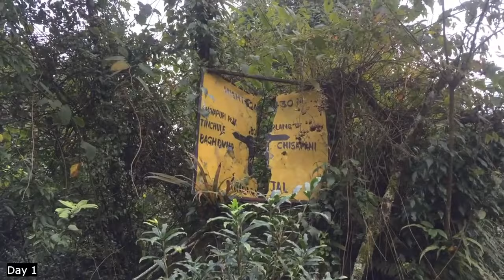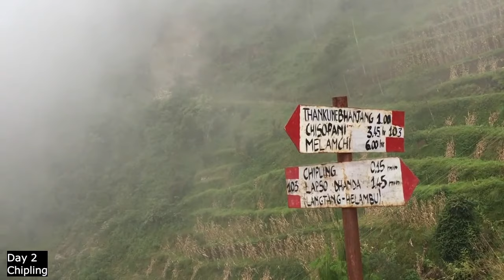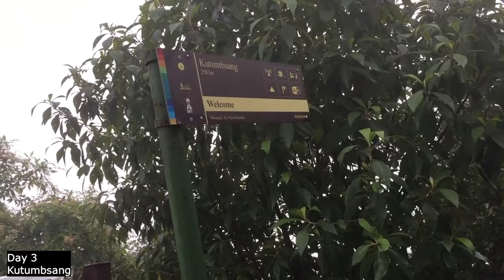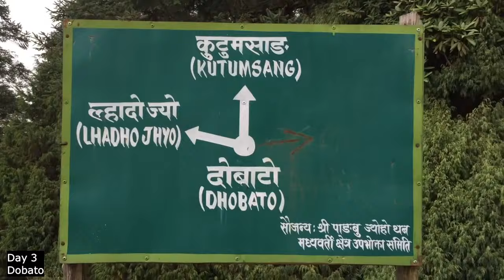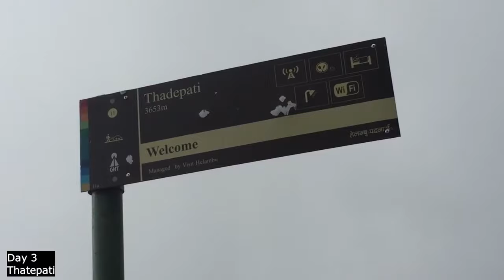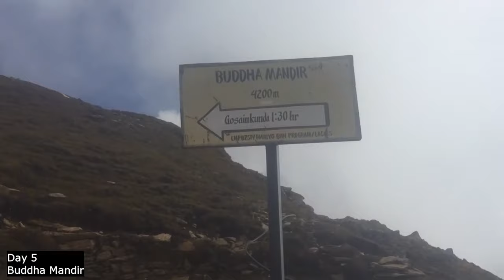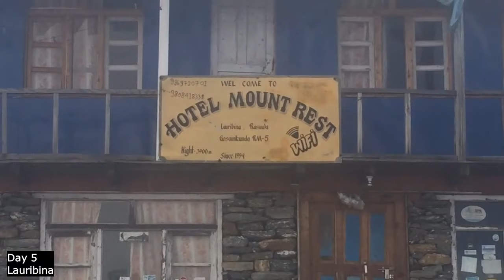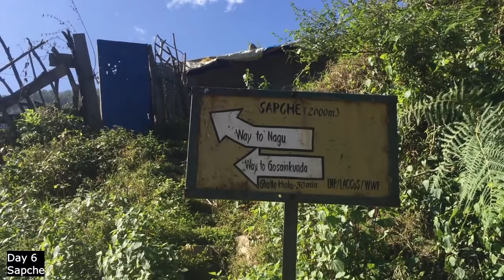GOSAIKUNDA - LOCKDOWN TREK (Sundarijal - Chisapani route)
Video: Ashutosh and Ratish
Editing: Ashutosh

Day 1: Sundarijal to Chisapani
Day 2: Chisapani to Kutumbsang
Day 3: Kutumbsang to Thaadepati
Day 4: Thaadepati to Phedi
Day 5: Phedi-Suryakunda-Gosaikunda-Deurali
Day 6: Deurali-Dhunche-Kathmandu